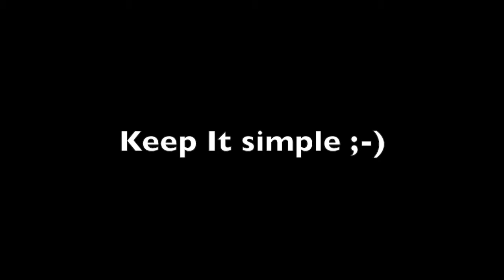Where are all the male nurses?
Women only professions.

Being Balanced.

His thoughtful youtube on discrimination based on Gender and geography.

Note: to make the % right in this image, there would need to be 18 f female nurses to 1 male nurses.